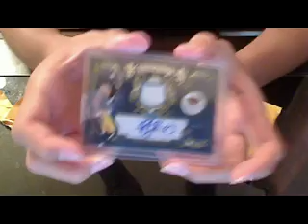IM BACK WITH MOJO MAILDAY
might not make a vid in awhile, but might start a gaming channel.